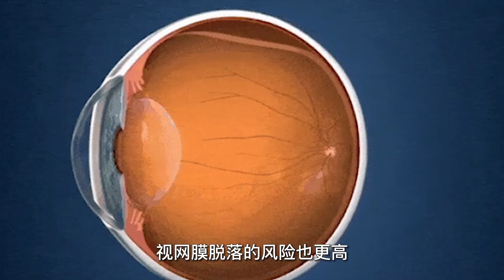高度近视会有哪些风险？